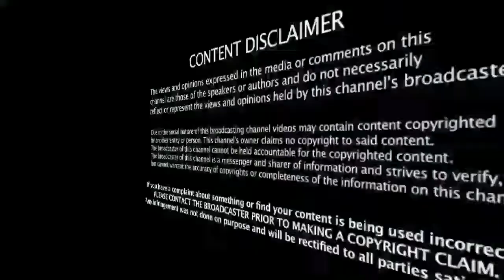Top low currency values in india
Top 10 low currency values in world.
Vietnam
combodia
colambia...